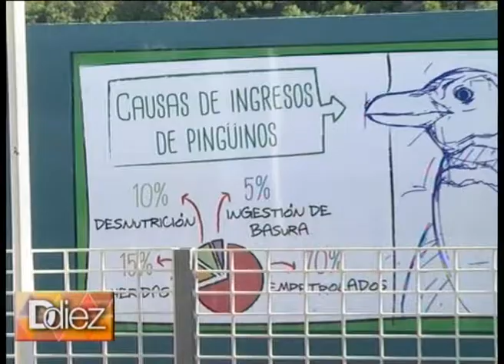Ddiez | Nota en Aquarium (Parte 3)